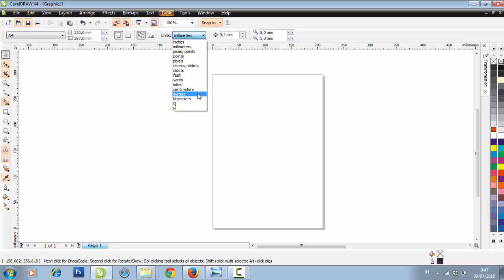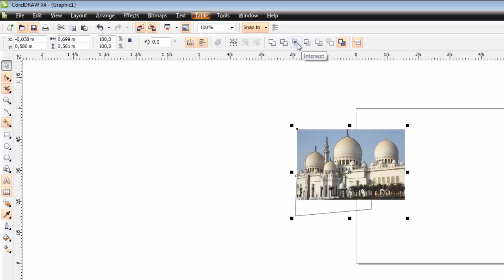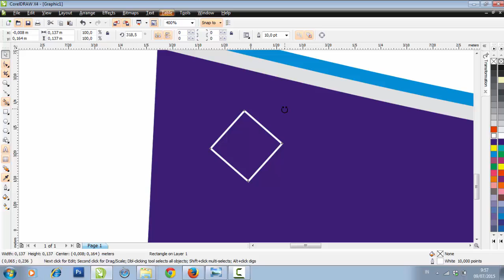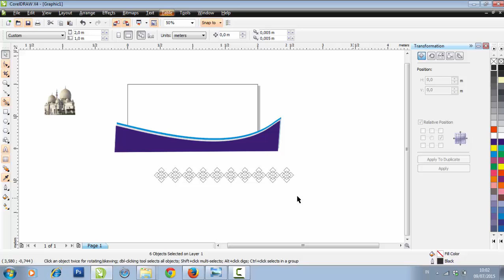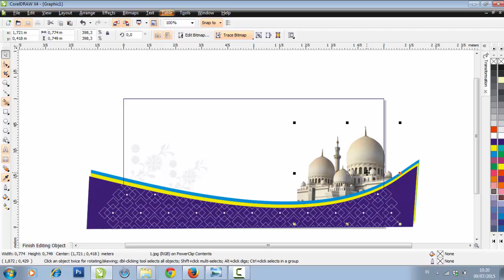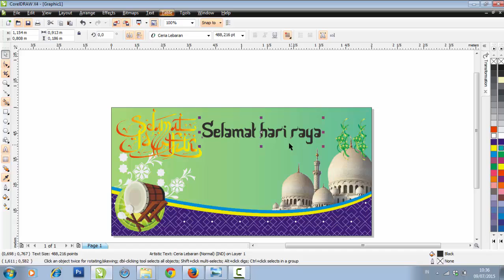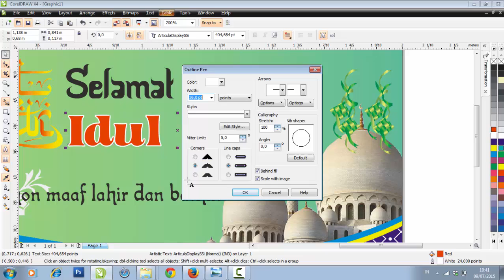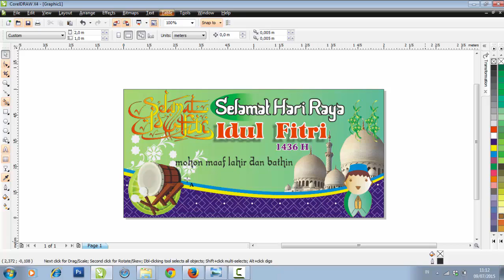Coreldraw Design - Membuat Spanduk Idul Fitri [ Banners Eid Al-Fitr]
Learn to make the design banners Eid using CorelDraw software, easy to follow and in practice.
Belajar membuat desain spanduk idul fitri menggunakan software coreldraw, mudah diikuti dan di praktekkan.